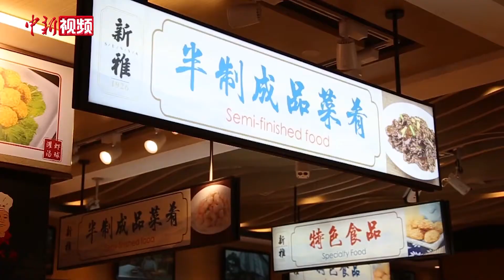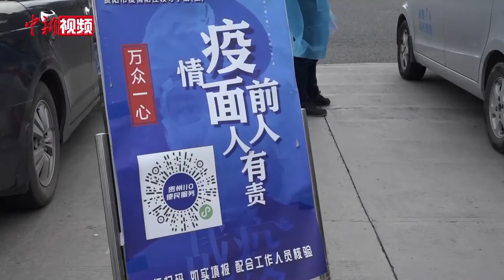2021牛年春節十大關鍵詞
影片來自中國新聞網

2021牛年春節，相信對所有人來說，這個年都與往年不一樣。無論你是#就地過年​#，還是#持證團圓​#，隔屏拜年​還是​掃碼出行​#，小編都相信，你的牛年關鍵詞里都會#牛轉乾坤​#。（製作 呂慧乾）